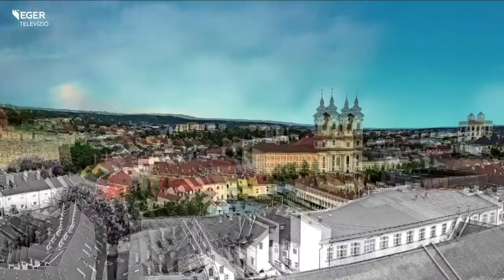Elkezdődött a szezon a Rally 1 számára - 2022.04.05.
Már tesztelik az autókat a rally versenyzők az idei szezonra. Március 26-án és 27-én Salgótarjánban kezdődött el a Rally 1 számára az idény, ahol három év kihagyás után Vincze Ferenc is a rajthoz állt. Az egri futamokat a tervek szerint április végén rendezik meg.